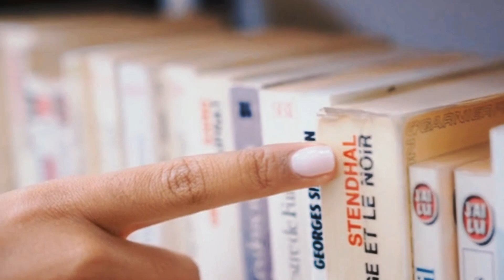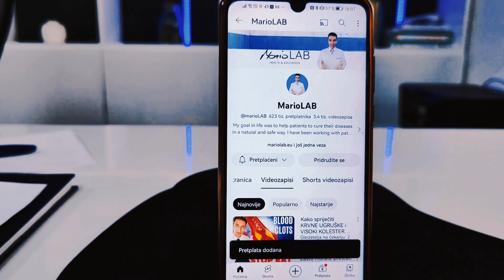Ovaj MINERAL će Vam pomoći da se riješite ADHD-a!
"Hey everyone, it's Mario from MarioLab! 🌟 Are you or someone you know struggling with ADHD? In this video, we're diving into a game-changing topic – the most crucial mineral for preventing and managing ADHD. 🧠💎

Join me as we explore the science behind it, its role in improving focus and attention, and practical steps to incorporate it into your daily life. If you're seeking a natural approach to ADHD, this video is a must-watch!

Let's spread the word about the power of minerals in enhancing mental well-being! 💪🧡 ADHD Minerals NaturalRemedies MarioLab"

0:00 INTRODUCTION
0:30 WHAT IS ADHD?
2:45 ADHD SYMPTOMS
6:45 THE MOST IMPORTANT MINERALS
9:15 AM NATURAL REMEDIES FOR STRESS, DEPRESSION...
❤️ Thank you for following us !!! 👉